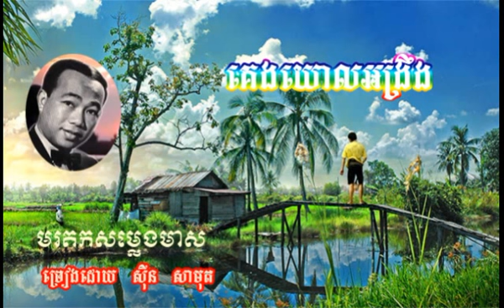1165 Samuth Keng Yoal Angreong